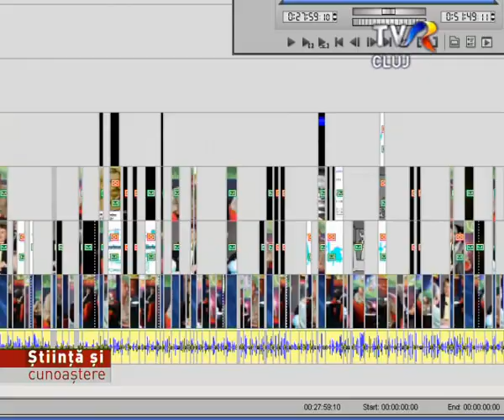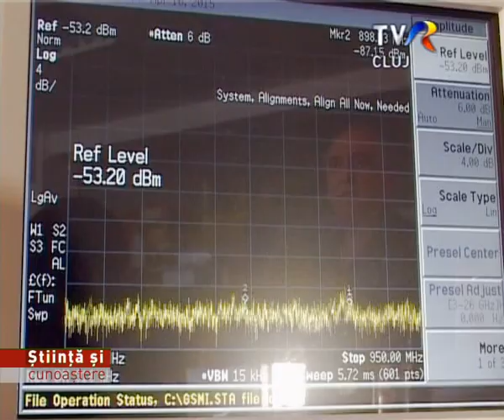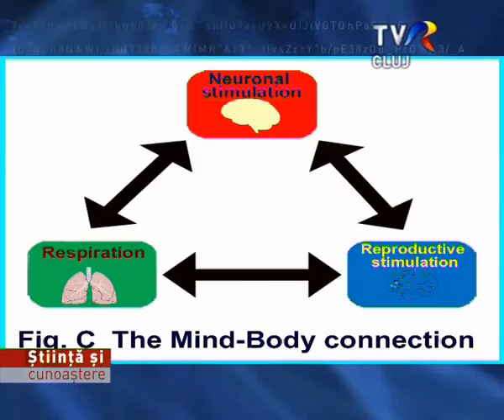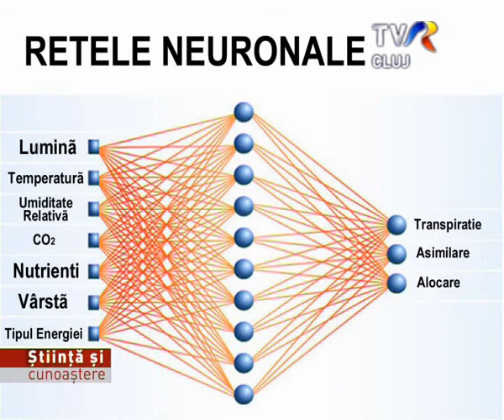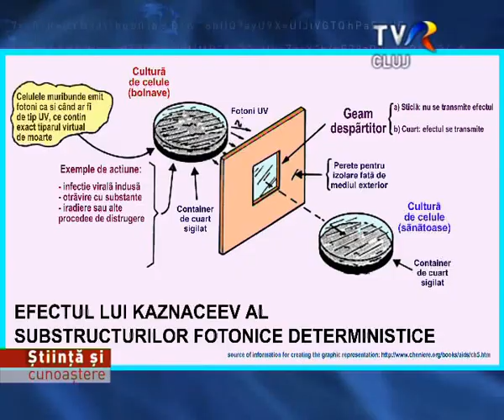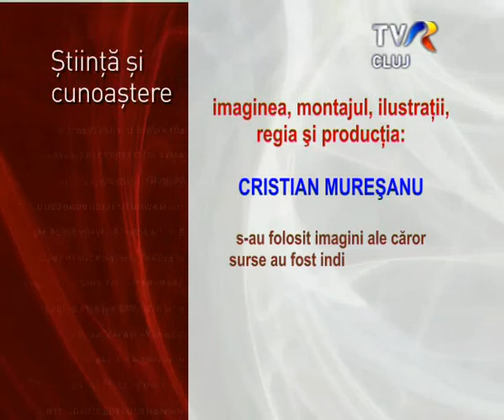Fizica-Realitatea-Constiinta-TVR Cluj_Stiinta si Cunoastere_Ep3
Suntem la cel de-am treilea episod dedicat unei teme provocatoare şi anume “Fizica, Realitatea şi Conştiinţa”. Un alt aforism al lui Albert Einstein spune următoarele, citez: “Timpul şi spaţiul sunt moduri în care gândim şi nu moduri în care trăim.”